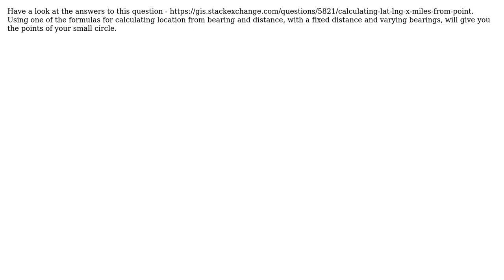GIS: Intermediate points on a small circle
With thanks & praise to God, and with thanks to the many people who have made this project possible! | Content (except music & images) licensed under CC BY-SA | Music | Images & others | With thanks to user mkadunc user Jason Davies and the Stack Exchange Network Trademarks are property of their respective owners. You are responsible for your own actions.